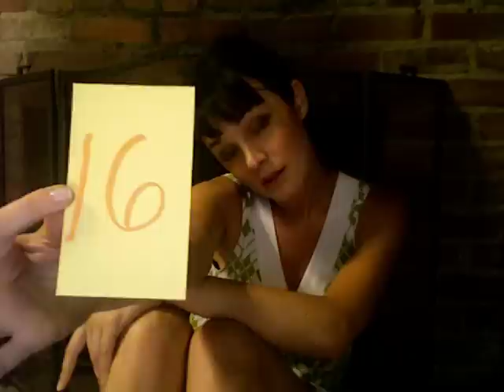Build-A-Breakup! (brigitte dale #422)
I recently received an email from a girl asking me for help breaking up with her boyfriend. I made this video as a tool for her, and anyone in a similar situation. ;)